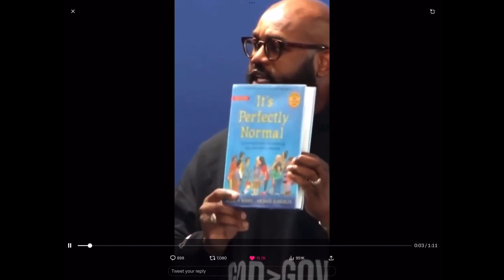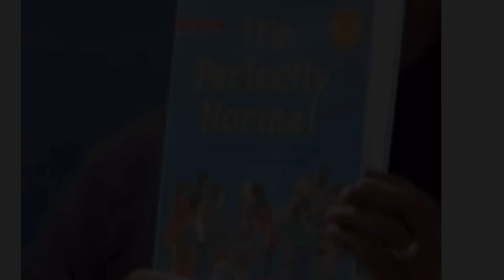Pastor exposes the Book “It’s Perfectly Normal” at school board meeting